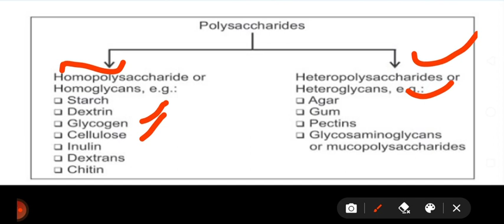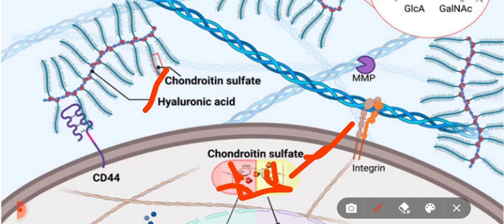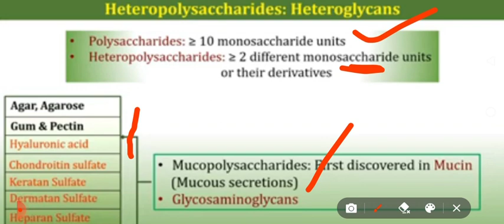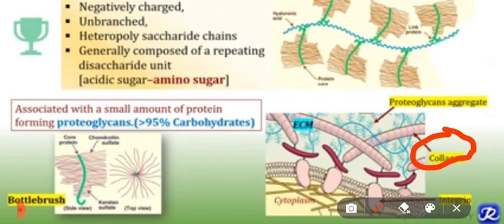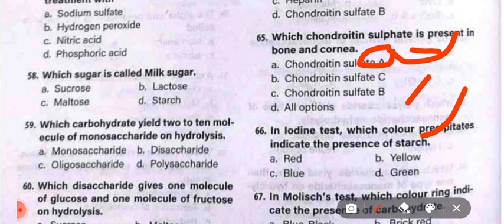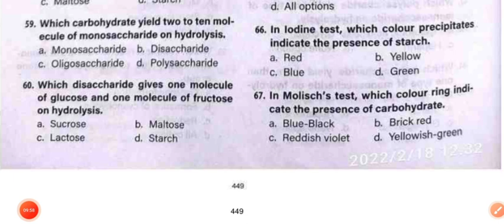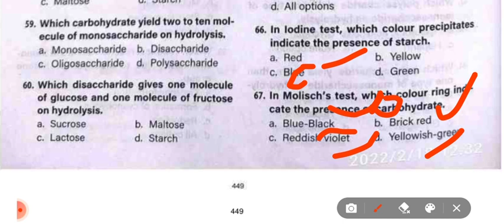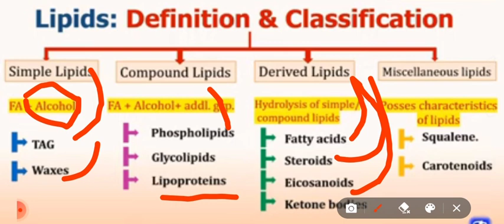Biochemistry mcq 2 dmlt/BMLT /mlt